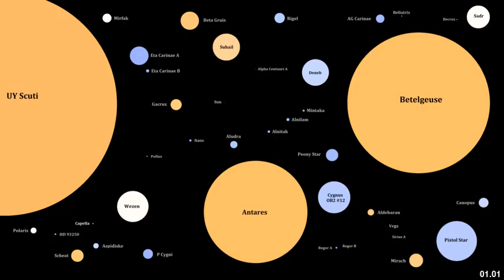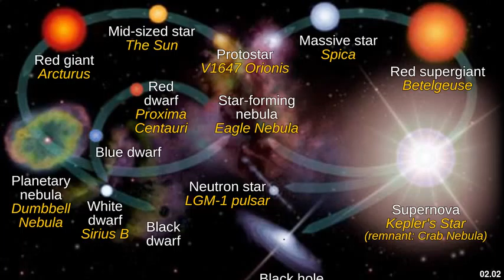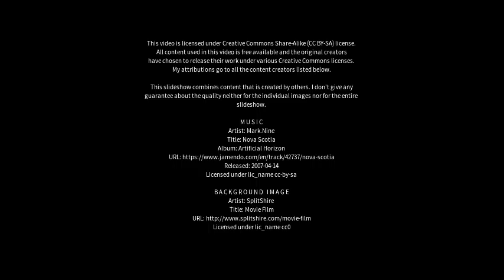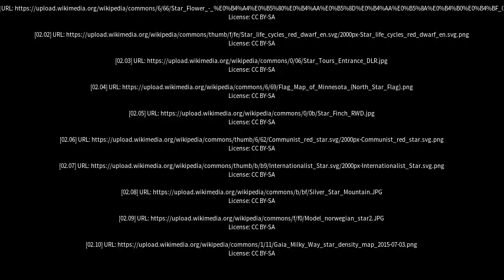Best places to visit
Best places to visit - Star (United Kingdom) Best places to visit - Slideshows from all over the world - City trips, nature pictures, etc.